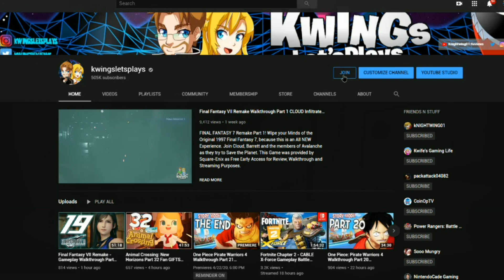Street Fighter 6 Marisa Vs Zangief Versus!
Street Fighter 6 Versus Marisa Vs Zangief! Who Will Win? Sound off in the Comments below!

🎁 Discord Access

Continuing the tradition of being a genre leader, the pinnacle of fighting games can be found in this mode. With a highly evolved combat system, experience the stunning innovation for yourself. All of the modes found in Street Fighter V can now be found in Fighting Ground.

Simpler controls will let you improve your offense and defense. With good timing you can unleash attacks with flashy visuals, allowing you to experience the thrill of the fight even more.

The engine that powers the Drive System is available as soon as the round begins, allowing you to fight to your liking. If you spend your entire Drive Gauge, you'll enter a burnout state with big disadvantages, but it also replenishes automatically, making meter management a key to the fight. Understanding the system in-depth, including when to be conservative and when to gamble, allows for deep, high-level battles.

Street Fighter 6 offers new control modes to play without the need to remember difficult command inputs, allowing players to enjoy the flow of battle. Players who are delving into the world of Street Fighter for the first time, or those who haven't touched a fighting game in years, can jump right into the fray. Of course, the traditional control type of the series is still available for players who enjoy it.

Turn on Character Damage and your character will sport battle damage on their bodies, faces and clothing during the course of battle. You can turn this option off if you choose.